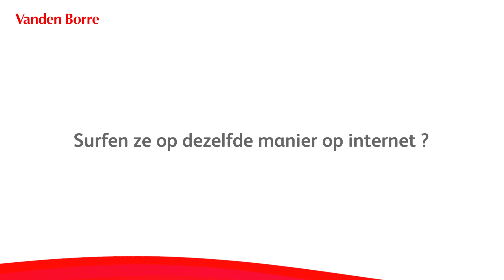De nieuwe functies in Windows: Touch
Touch, een alternatief voor je muis en je toetsenbord

Met de Touch controleer je al je Windows-toepassingen met één 'touch'. Superhandig als je onderweg bent, want je hebt geen muis meer nodig. Of je nu door je favoriete sites browst of door je foto's: één swipe volstaat. Kortom, met de Touch wordt je laptop intuïtiever én makkelijker!